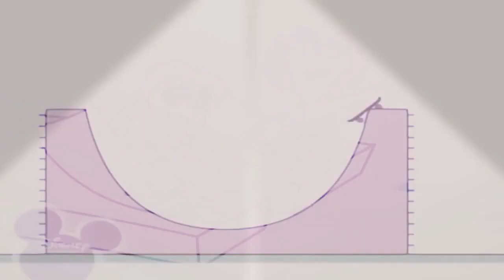27 ноября 2020 г.